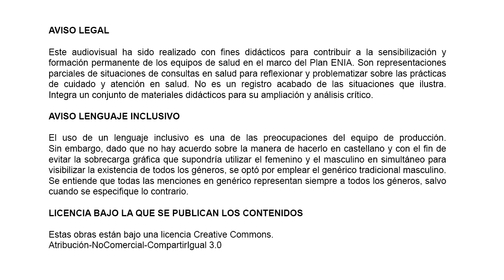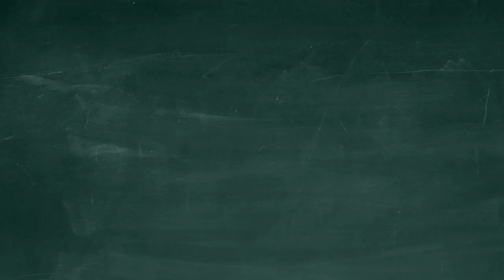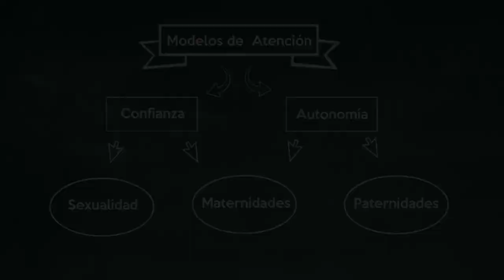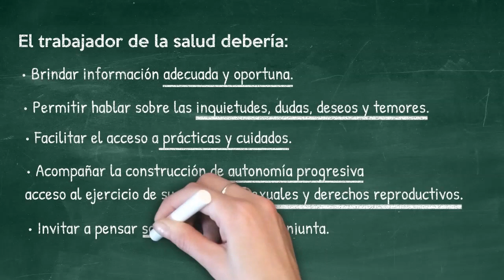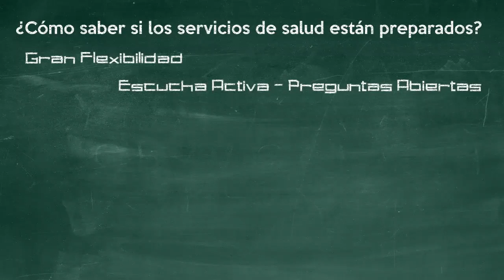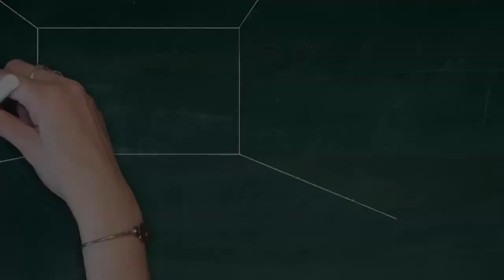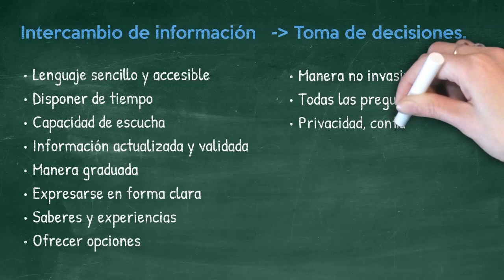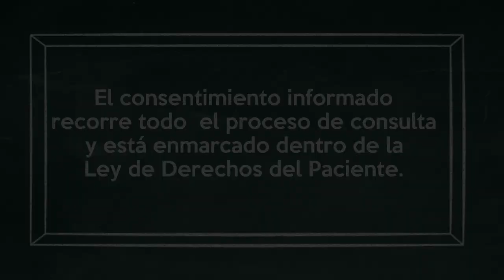Buenas prácticas para favorecer el cuidado y la autonomía en el ejercicio de la sexualidad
Plan Nacional de Prevención del Embarazo no Intencional en la Adolescencia.
Audiovisual Nro. 4

Ministerio de Educación, Cultura, Ciencia y Tecnología.
Ministerio de Salud y Desarrollo Social.

Director Audiovisual: HERNAN BONFIGLIO
Productora: VISSUAL.TV

Desarrollo: Agosto de 2019
Buenos Aires, República Argentina

Este audiovisual ha sido realizado con fines didácticos para contribuir a la sensibilización y formación permanente de los equipos de salud en el marco del Plan ENIA. Son representaciones parciales de situaciones de consultas en salud para reflexionar y problematizar sobre las prácticas de cuidado y atención en salud. No es un registro acabado de las situaciones que ilustra. Integra un conjunto de materiales didácticos para su ampliación y análisis crítico.

AVISO LENGUAJE INCLUSIVO

El uso de un lenguaje inclusivo es una de las preocupaciones del equipo de producción. Sin embargo, dado que no hay acuerdo sobre la manera de hacerlo en castellano y con el fin de evitar la sobrecarga gráfica que supondría utilizar el femenino y el masculino en simultáneo para visibilizar la existencia de todos los géneros, se optó por emplear el genérico tradicional masculino. Se entiende que todas las menciones en genérico representan siempre a todos los géneros, salvo cuando se especifique lo contrario.

LICENCIA BAJO LA QUE SE PUBLICAN LOS CONTENIDOS

Estas obras están bajo una licencia
Creative Commons. Atribución-NoComercial-CompartirIgual 3.0